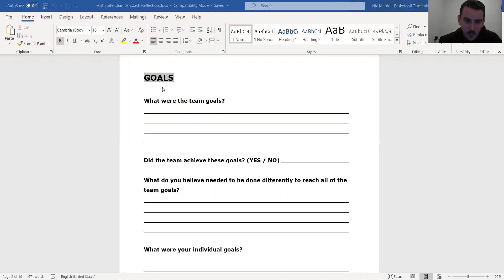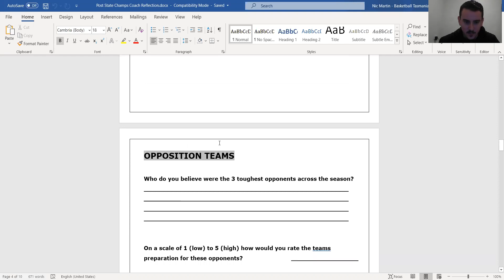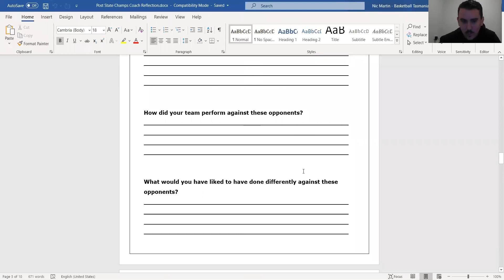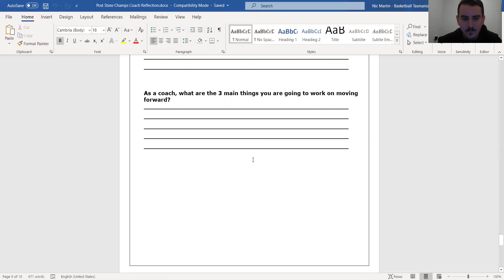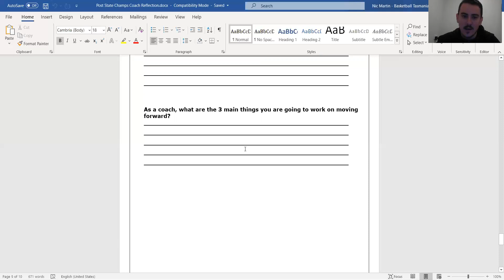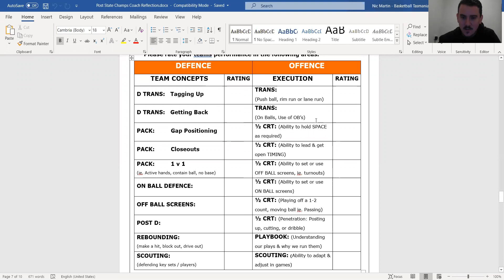2020 BTAS Coaches Webinar (September)